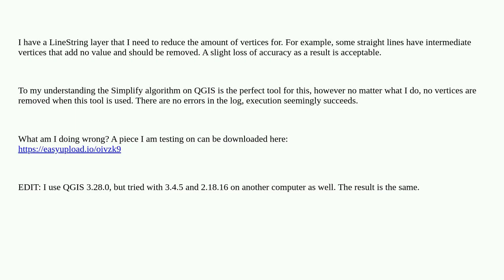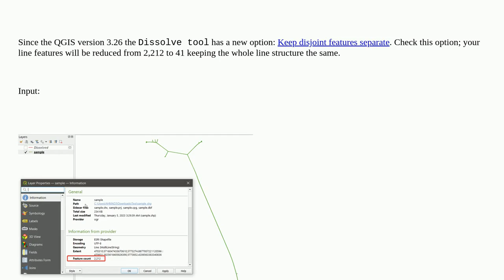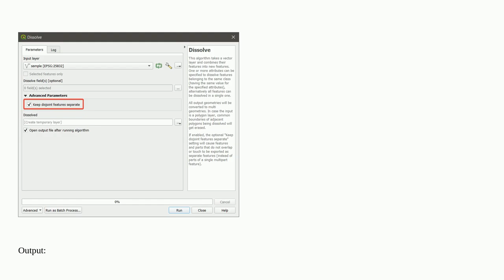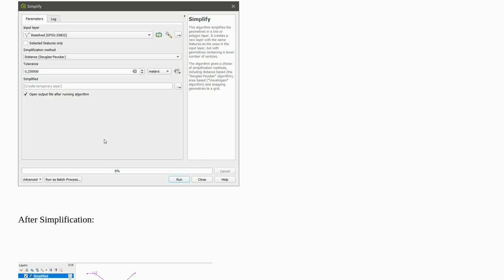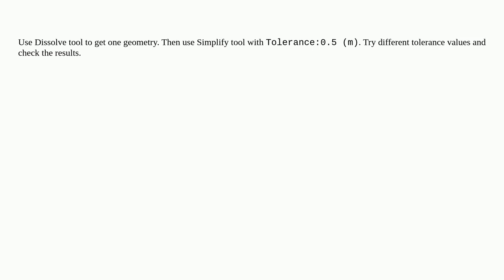QGIS Simplify algorithm has no effect on input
A special thanks goes out to the community

  line qgis